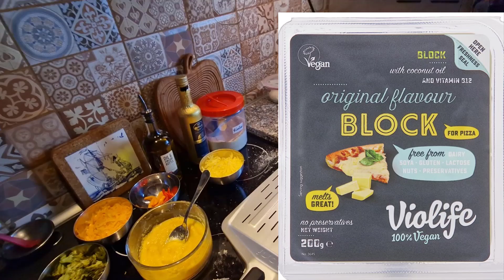Gluténmentes,Laktózmentes,Tejfehérjementes Napolyi Stílusú pizza nyújtása feltétezése sütése!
5 Stagioni Gluten free Liszt Violife sajtok és Cukkinis alap!